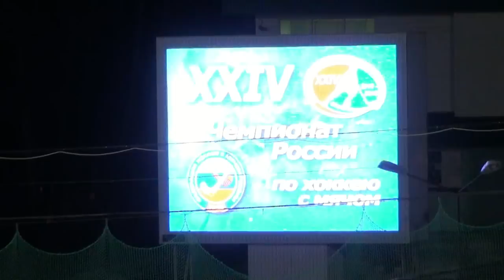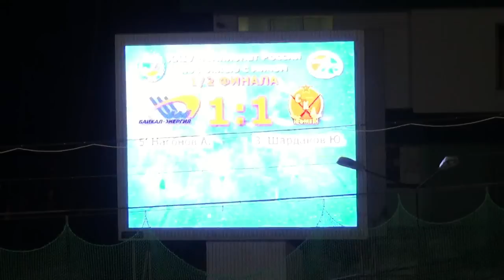Бойня №5: Байкал-Энергия - СКА - 4:1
Лучшие моменты матча

"Байкал-Энергия" (Иркутск) - "СКА-Нефтяник" - 4:1 (1:1)

Голы: 0:1 (3 мин.) Шардаков (Петровский), 1:1 (5) Насонов (Шадрин), 2:1 (65) Красиков (Гавриленко), 3:1 (66) А. Егорычев (Шадрин), 4:1 (75) А. Егорычев (Ширяев - с углового).

Нереализованный пенальти: Грачев (Байкал-Э) на 33-й мин. (мимо).
Вратари: Рысев - Отен. Угловые: 14 - 3. Штрафное время: 0 - 90. Гл. судья: Г. Минаев (С-Петербург).
"СКА-Нефтяник": Отен, Чижов, Булатов, Голубков (10 мин. штрафа), Шардаков (20), Потемин (10), Ишкельдин (10), Ким, Сэфстрем, Петровский, Бондаренко (20) / Исмагилов, Рязанцев (10), Мельников (10), Антипов.
22 марта 2016г. Иркутск, 20:30, стадион "Рекорд", 6000 зрителей, +3гр., ясно.
1/2 финала. Матч №5. Счет серии - 3:2.

© Пресс-служба ХК "СКА-Нефтяник"